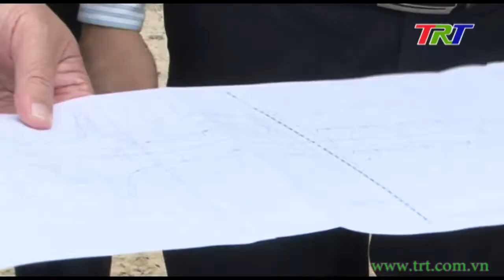Đảm bảo đồng bộ trong triển khai các dự án giao thông trọng điểm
Thưa quí vị và các bạn, phải tính đến sự đồng bộ trong đầu tư và đảm bảo tiến độ và mỹ quan đô thị của các công trình, dự án là những vấn đề được chủ tịch UBND tỉnh Phan Ngọc Thọ nhấn mạnh khi đi thực địa kiểm tra các công trình, dự án giao thông trọng điểm của Thành phố Huế và vùng phụ cận trong sáng ngày 25.8. Cùng đi có phó chủ tịch UBND tỉnh Nguyễn Văn Phương và đại diện lãnh đạo một số Sở, ban, ngành và địa phương liên quan.